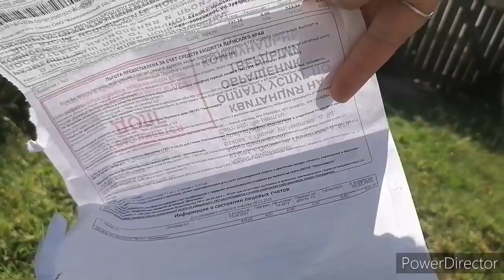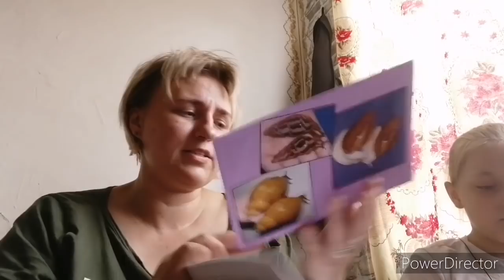Опять посылка, погода просто ужас.